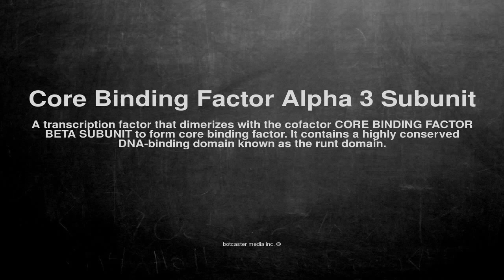Medical vocabulary: What does Core Binding Factor Alpha 3 Subunit mean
What does Core Binding Factor Alpha 3 Subunit mean in English?